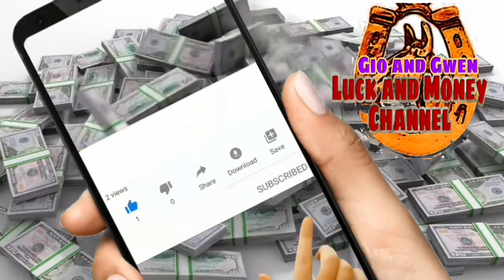SWERTE O MALAS…..KAHULUGAN NG LEON (lion) SA PANAGINIP - GIO AND GWEN LUCK AND MONEY CHANNEL